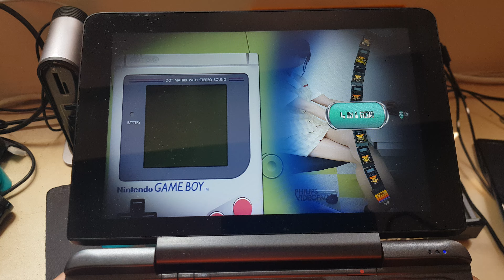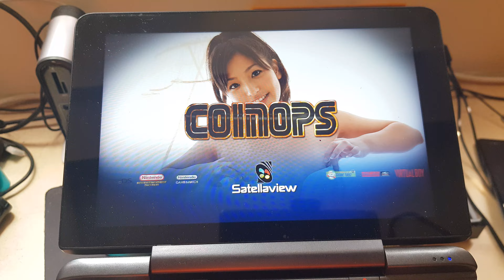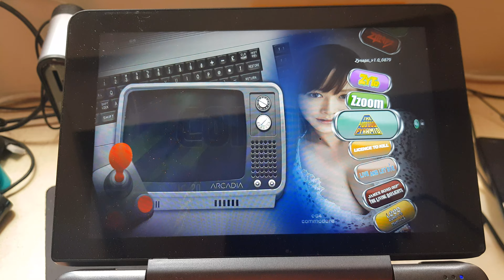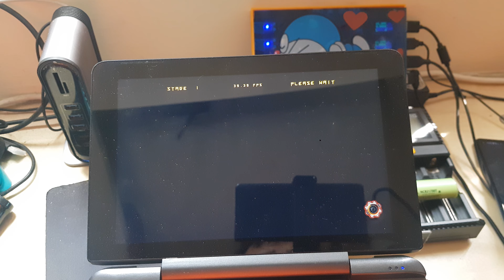GPD WIN MAX 改21700 喇叭